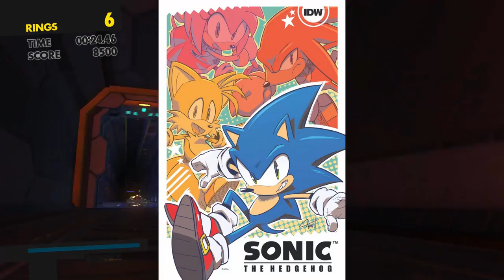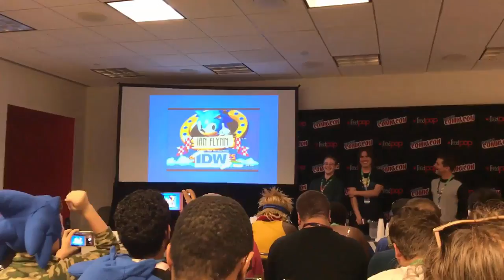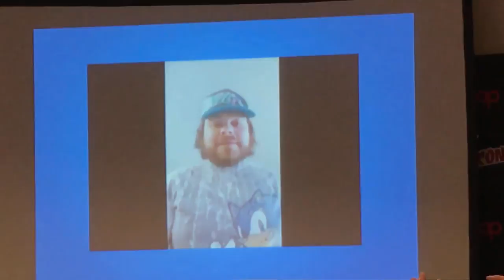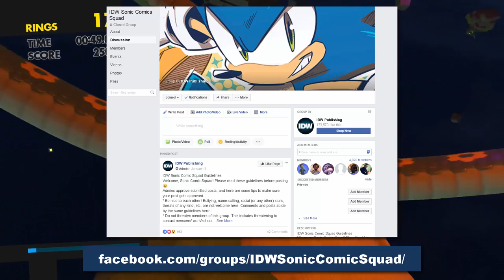IDW's Sonic the Hedgehog - WHAT TO KNOW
This video will detail pretty much EVERYTHING YOU NEED TO KNOW about IDW Publishing's Sonic the Hedgehog Comic Book Series. We're only 1 month away from the official release of the first issue, so be informed before the full release!!

LINKS

Ian Flynn's confirms none of his Archie Comics characters to return

(Amazon US) Pre-Order Vol. 1: Fallout!